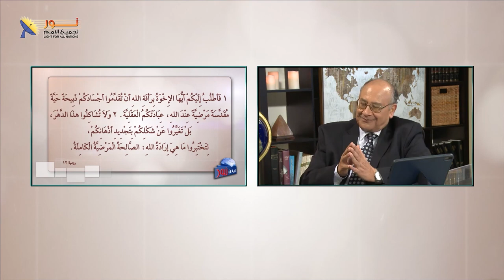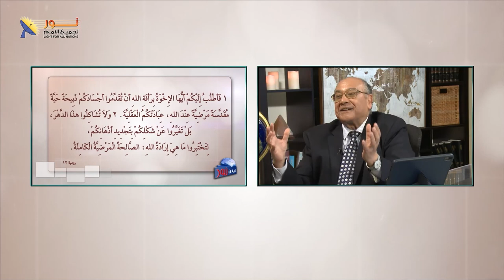04 - تعريف تجديد الذهن حسب الكتاب المقدس - تجديد الذهن - نور لجميع الامم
04 - تعريف تجديد الذهن حسب الكتاب المقدس - تجديد الذهن - نور لجميع الامم

تعريف تجديد الذهن حسب الكتاب المقدس
✝️الكتاب المقدس هو المرجع الأساسي لأي تعليم لدينا، وهو المصدر لكل حق يغير الحياة،
🎞فى هذا الفيديو ستتعرف عن معنى تجديد الذهن ليس من خلال آراء المفكرين والباحثين، لكن من خلال الكتاب المقدس نفسه.
👈تابع هذا الفيديو وإذا لديك أى سؤال أو مشاركة فنحن نرحب بك
 ✍نرحب بكل تعليقاتك وأسئلتك هنا، أو على الرسائل الخاصة
🎞 هذا مقطع من حلقة